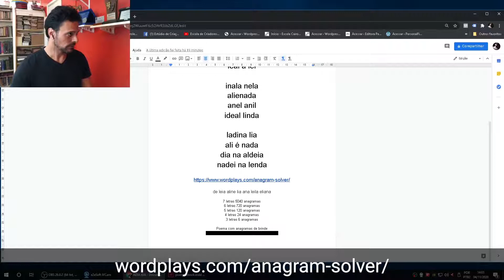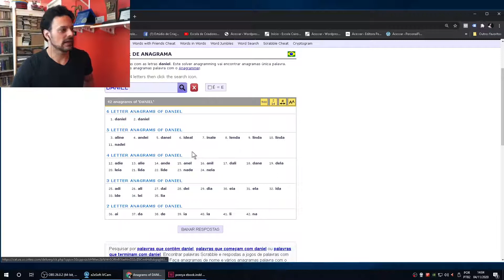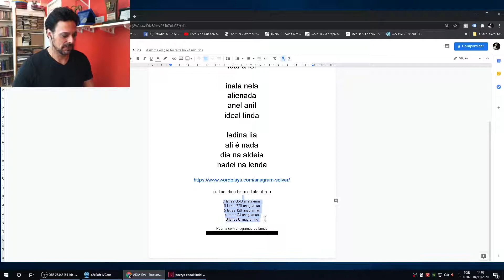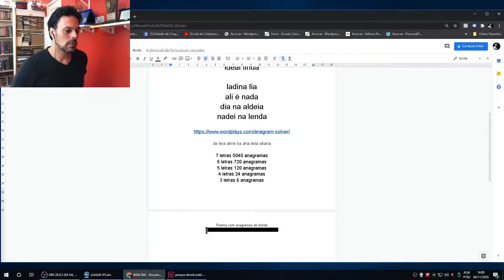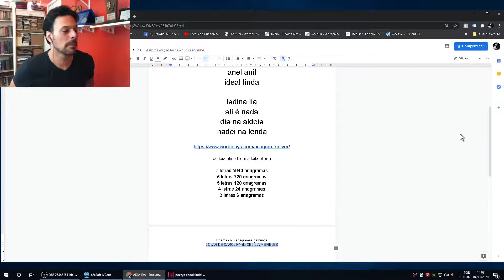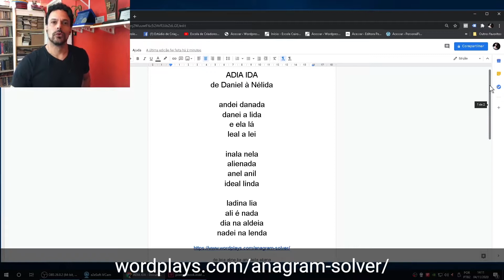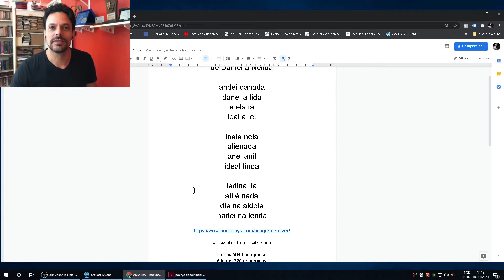Como Criar Anagrama Para Seu Poema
Neste vídeo Daniel de Assis Trindade fala sobre o Anagrama, a importância de ter anagramas em seus poemas, e mostra como criar seus anagramas, além de outras dicas para poetas e aspirantes.

7 letras diferentes 5040 anagramas
6 letras 720 anagramas
5 letras 120 anagramas
4 letras 24 anagramas
3 letras 6 anagramas

Poema com anagramas e aliterações:
COLAR DE CAROLINA de CECÍLIA MEIRELES

Mergulhe em nosso Ecossistema Poético nos links abaixo:

✔️ CURSO DE POESIA "Eu Sou Poeta", 100% Online, GARANTIA 15 DIAS